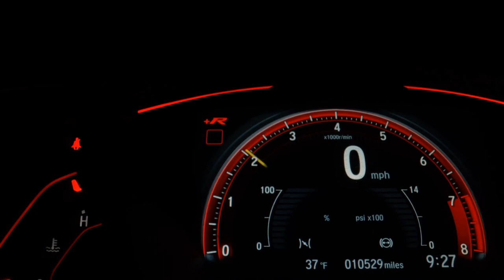HYUNDAI HB20 - 2018 - Franca/SP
Completo, muito novo. Pegamos seu carro ou moto na troca.

Veículo: HYUNDAI / HB20 1.0 COMFORT PLUS 12V
Ano: 2017/2018
Combustível: FLEX
Portas: 4 PORTAS
Câmbio: Manual
Cor: MARROM
KM: 108.000

✅ Air Bag
✅ Alarme
✅ Ar Condicionado
✅ Desembaçador Traseiro
✅ Direção Hidráulica
✅ Freio ABS
✅ Rádio e MP3
✅ Travas Elétricas
✅ Vidros Elétricos
✅ Volante com Regulagem de Altura
✅ Limpador Traseiro
✅ Sky Window